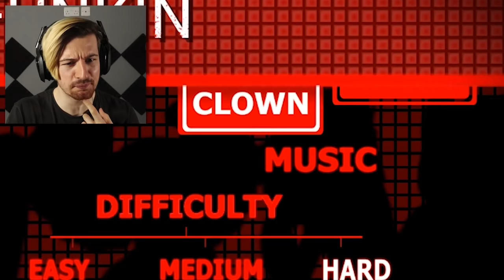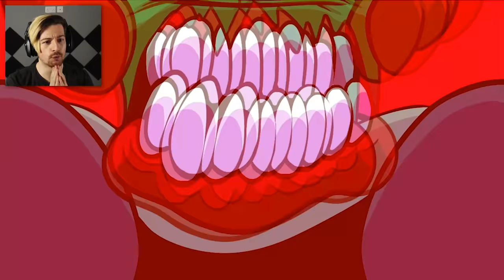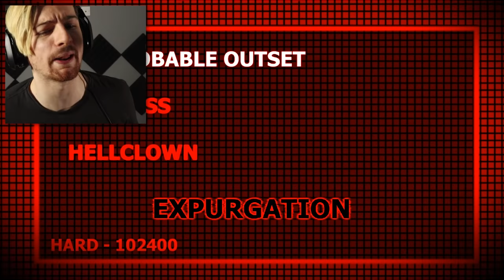TRICKY PHASE 3!? NAH. PHASE 4 IS UNREAL. | Friday Night Funkin (Tricky mod full week)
Yeah, I had to cover this even on my break. Welcome to the Tricky update where now, the mod has a FULL WEEK. In this mod we gain access to Phase 3 of Tricky, and if you take him down on hard.. Phase 4. Phase 4 is absolutely NO JOKE. It may just be the hardest song I have played.